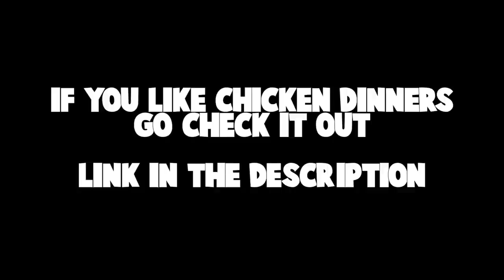Fun Times in PUBG! Twitch Highlights #25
Back with some PUBG Moments from my Stream! Next 2 twitch highlights are ready with CS:GO :)! Hope you like it